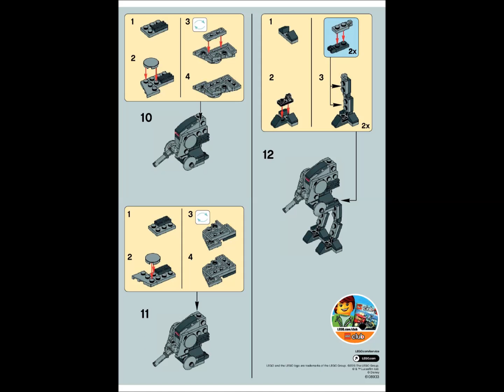LEGO 30274 AT DP Instructions LEGO STAR WARS 2015 Polybag